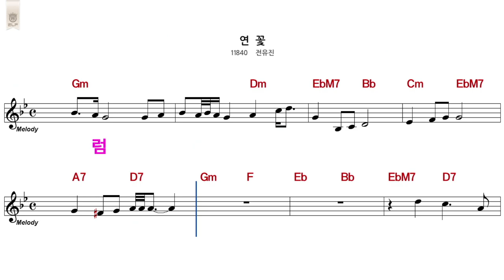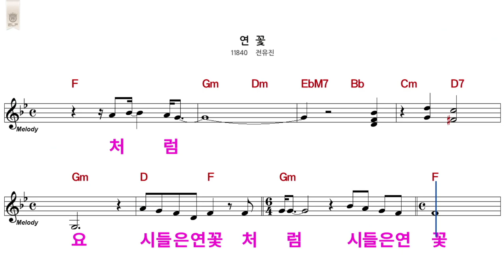전유진 신곡#연꽃#악보보고 배우기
전유진의 신곡 악보보며 배워보기